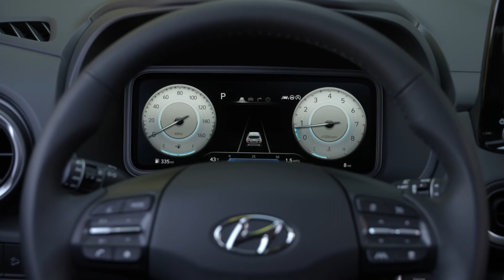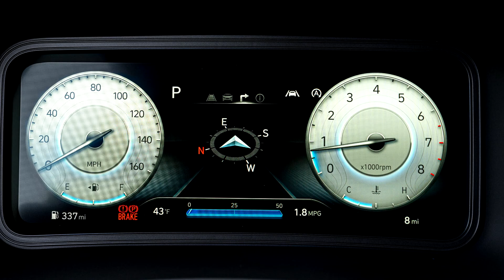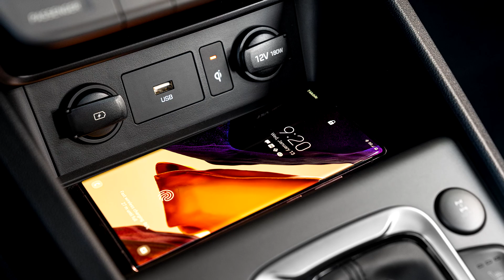Hyundai Kona Limited (2022) Exterior Interior Driving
2022 Hyundai Kona Limited car seen from outside, inside and on the road. Redesigned Kona features sophisticated design elements and adds an all-new N Line trim for sporty differentiation. Powertrain line-up reaches new levels of performance and efficiency. Upgrades in connectivity and convenience features, including the latest generation Hyundai Bluelink® and available active and passive safety systems. Suspension updates enhance both responsiveness and ride comfort.